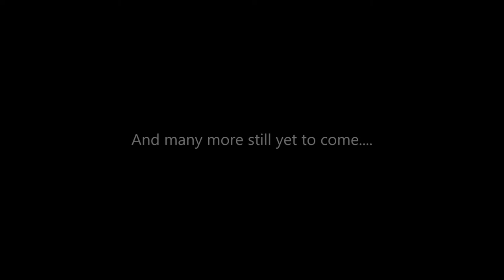Glory Of GMIT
The glory of Gargi Memorial Institute of Technology